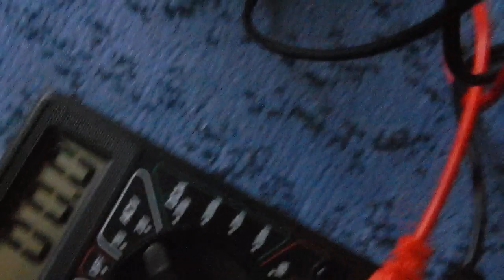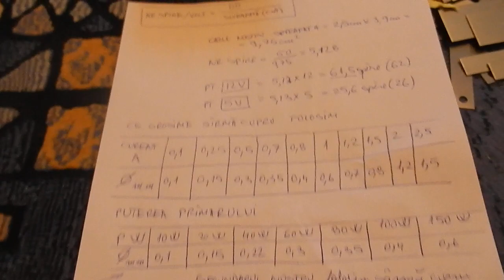Transformer calculation and transformer winding at home - with calculation formulas